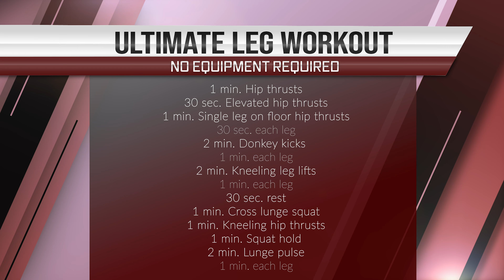12 MIN Leg and booty burn //no equipment home workout routine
A quick and intense bodyweight workout that will target your leg & butt muscles ❤

You can follow along with the exercises I do in this video. Let's get stronger together 💪

- No equipment required for this routine.
- Beginner-friendly moves.
- To avoid muscle soreness for the next day make sure to stretch before and after the workout.
- Stay hydrated, grab a water bottle and keep it next to you in case you need a quick sip.
- Feel free to pause the video whenever you need, take a breath and come back whenever you are ready.
- Remember, at the end of the day it's all about feeling amazing.

🎵 Track Info:

Title: FLOW by tubebackr
Genre and Mood: Dance & Electronic + Calm

Love
Nutsa//